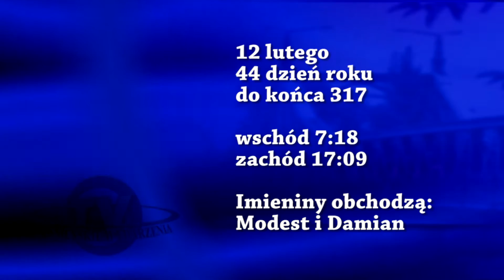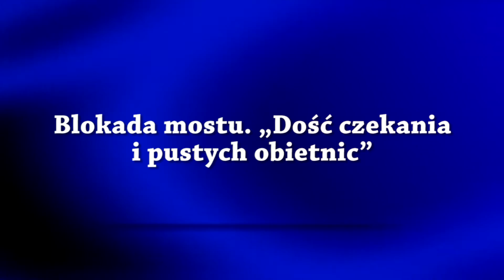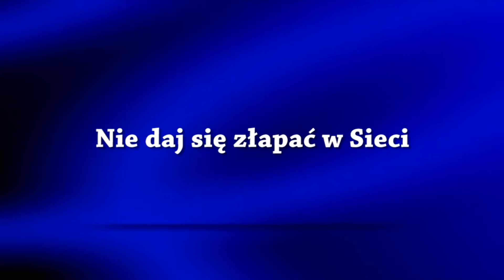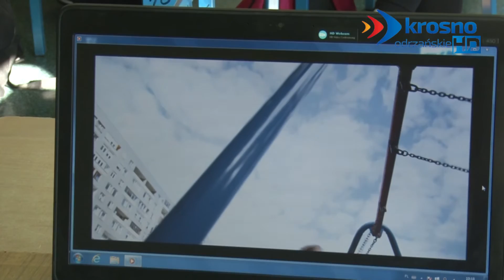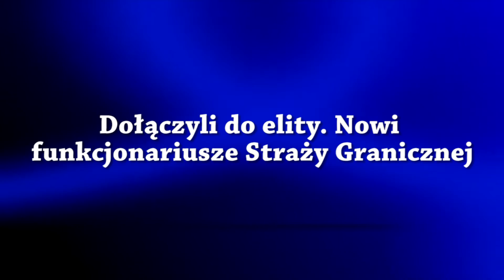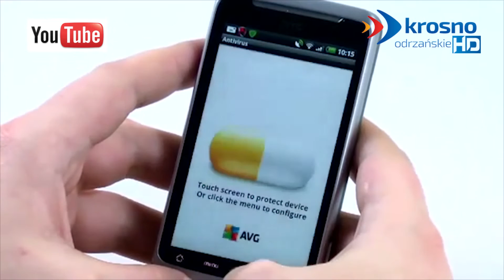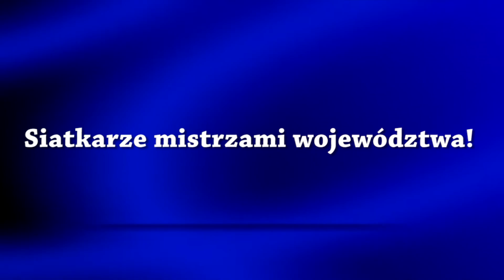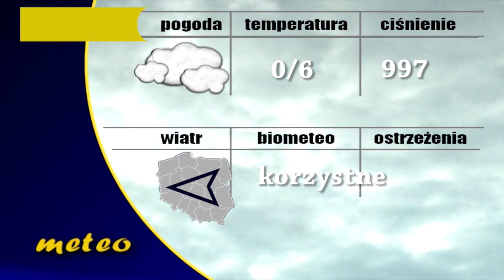Serwis z dnia 12.02.2016 r. - krosno24.tv